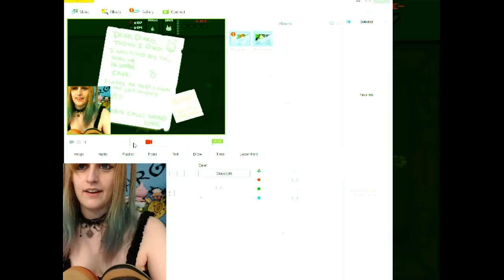Binding of Isaac Let's Play【4th Attempt: Part 2】~ BabyZelda Gamer Girl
Nerdy Camgirl & gamer girl BabyZelda plays video games [ Binding of Isaac ] on CB stream! ^_^ Lolita costume.

I'm Zelda *bows*~ indie game dev, gamer girl, anime nerd, introverted lover of all things nerdy & your sexy cosplay fantasy camgirl! :3 I post video game Let's Plays and other random videos here.